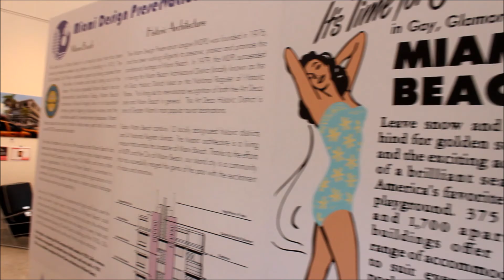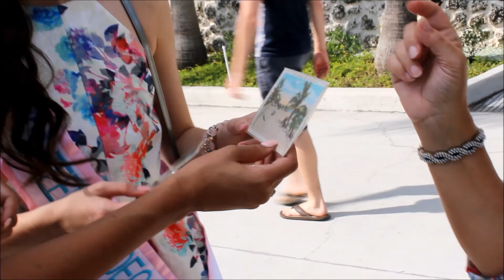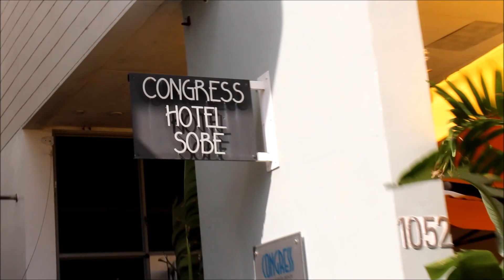Art Deco Tour 2016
Miss Art Deco 2016 and Miss Teen Deco 2016 doing Art Deco tour South Beach